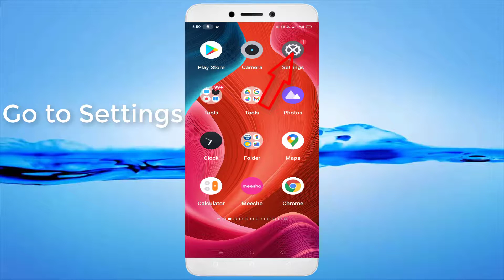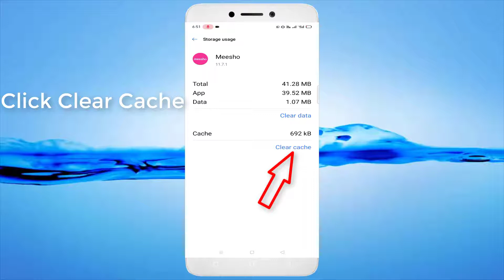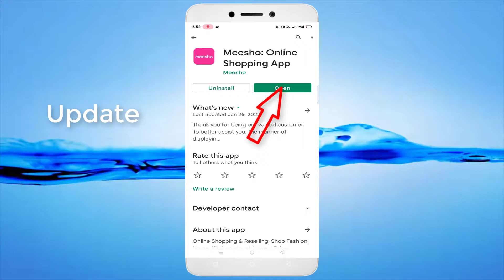How To Fix Meesho App Not Open Problem Android & Ios - 2022